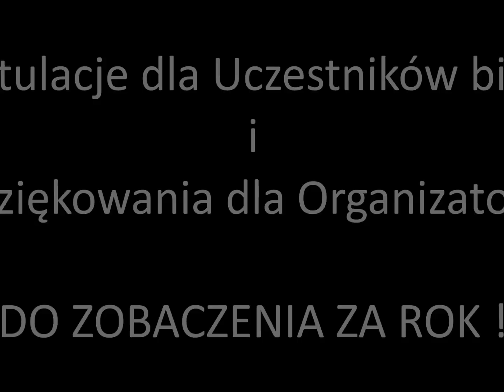II Półmaraton Gliwicki i MaFoBe - Maratońska Formacja Bębniarska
Dawaj!, Dawaj! Go! Go! Go!
Nasze bębny zagrzewają do walki :)

Gratulacje dla Uczestników biegu i podziękowania dla Organizatorów.

MA FO BE
prze.pa.da.m.
Hapijama Fun Art, 2015